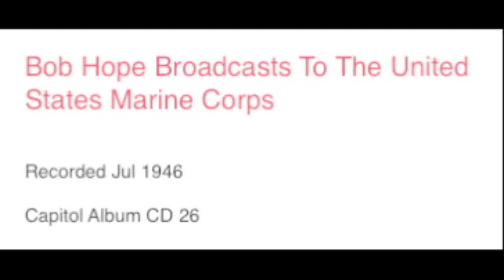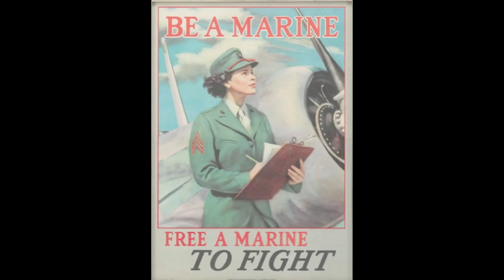Bob Hope Broadcast To The United States Marine Corps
After the. war some of Bob Hop's radio broadcasts were compiled into an album.  From that album this was his tribute to the American Marine Corps.